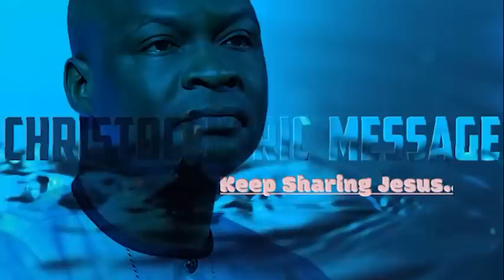THE SECRETS TO KINGDOM WEALTH AND INCREASE - APOSTLE JOSHUA SELMAN 2022